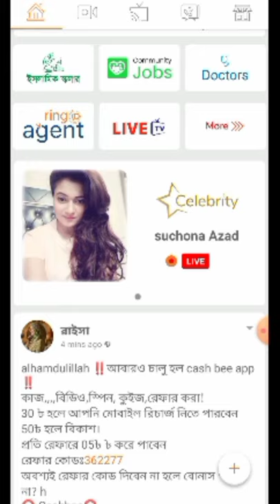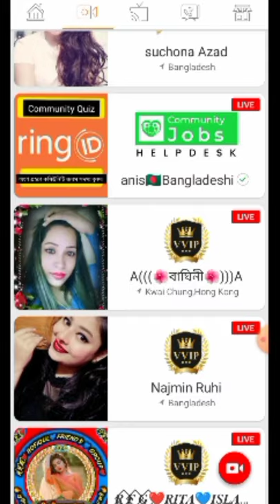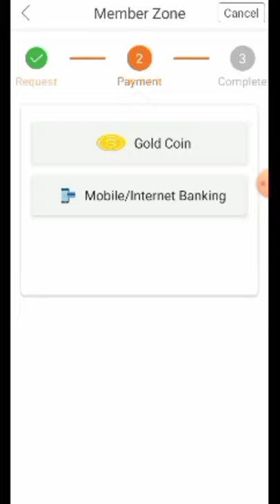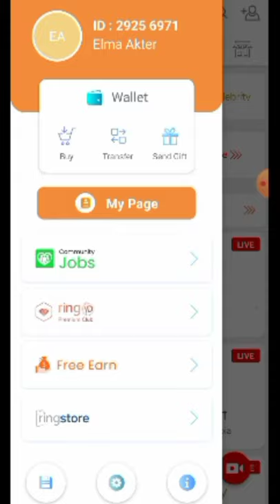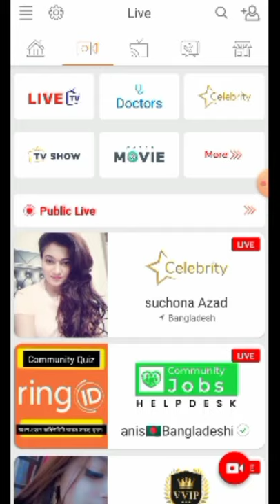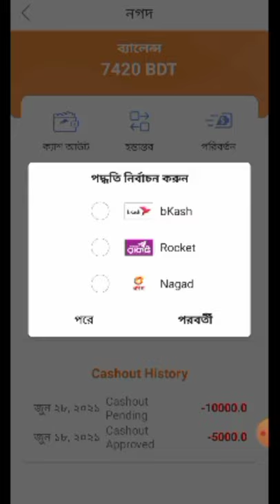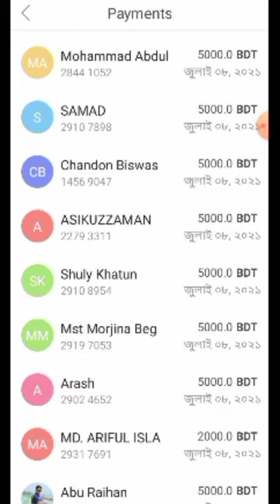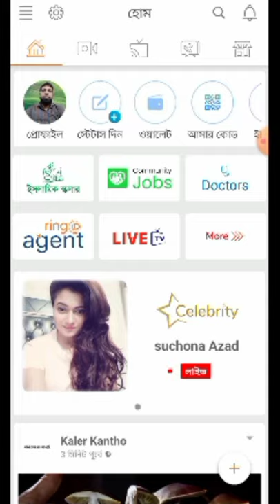How to make money online 2022 businesses growth java scripts codling experience tutorials 20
রিং আইডি থেকে সহজে টাকা উঠাতে পারবেন,